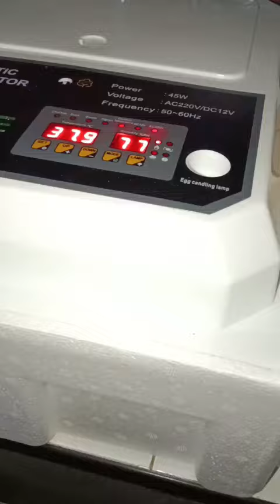finally the quail hatched successfully using an egg incubator